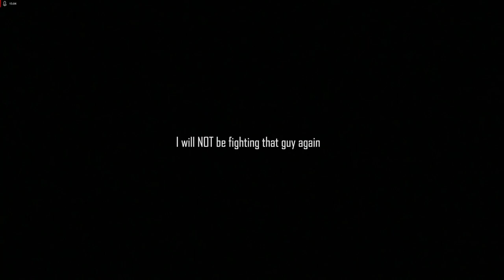THE WITCHER 3 Wild Hunt [PART 09] (Full Game Play, No Commentary)